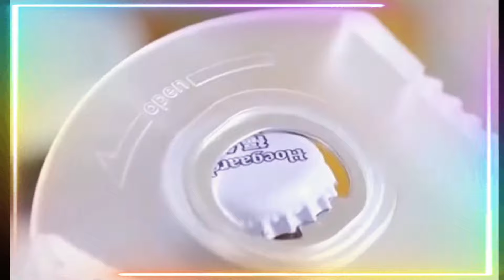كيفية البحث عن منتج رابح في التجارة الالكترونية ـ شوبيفاي دورب شيبنغ (منتج 21)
في هذا الفيديو سنتحدث حول كيفية البحث عن منتج رابح في التجارة الالكترونية ولإيجاد منتج دروبشيبينغ.

1. Mutual Dropshipping APP- Sourcing & Fulfillment For All Your Dropshipping Needs

2. Create your Shopify store today. Free for 14 days.

3. Your Payoneer account is your key to unlock a universe of opportunities. International payments
Payoneer

4. Receive payments like a local in 10 currencies.

5. Every month, We release over 1000 winning products to help you easily scale your business.

6. Leading online company formation agent specialising in the formation of limited companies and limited liability partnerships
1st formations

7. If you are looking to host a website for your small business, Bluehost is a web hosting provider that offers a variety of hosting services to suit your needs.

نتمنى ان تعود هذه المعلومات بالفائدة على كافة المتابعين الكرام